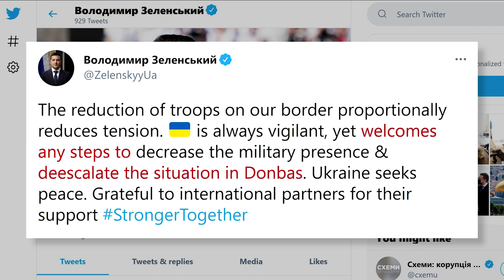Russia orders troops out after buildup near Ukraine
Russia announced it would be ordering troops to return from the border with Ukraine